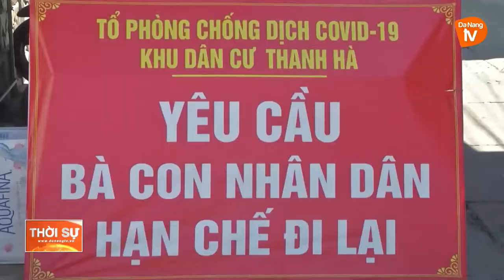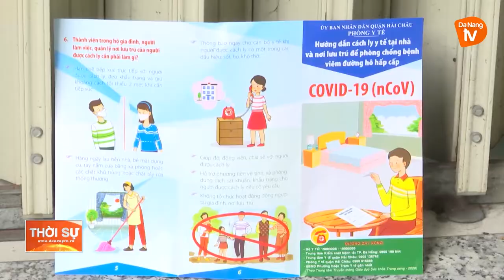SÁNG MÃI PHẨM CHẤT “NGƯỜI LÍNH CỤ HỒ”